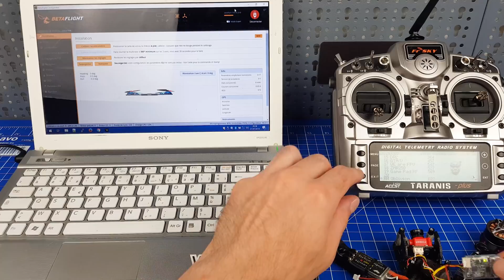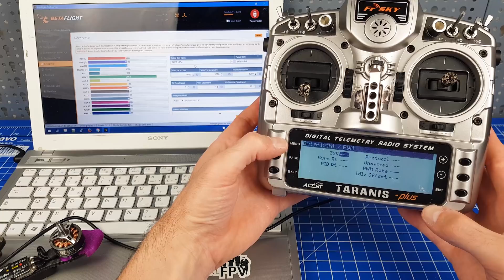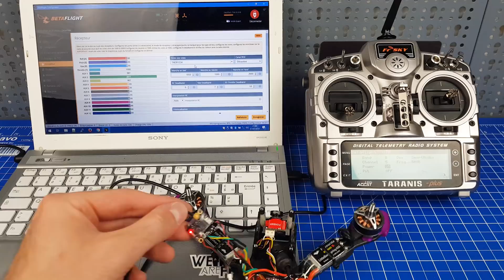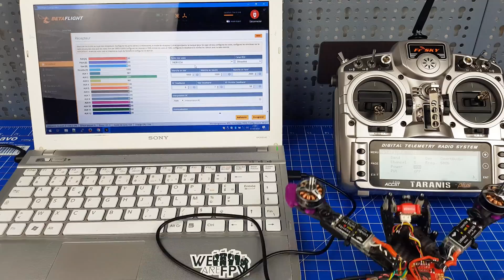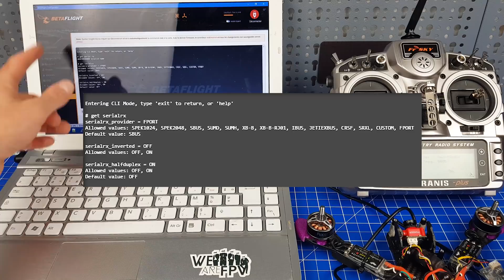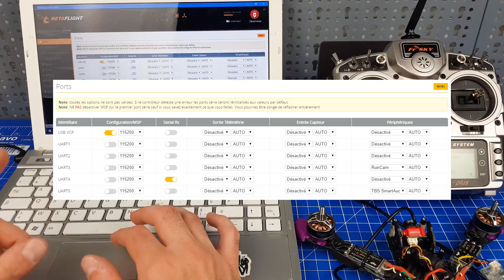Tuto BetaFlight F.Port, le protocole FrSky à un seul fil !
Depuis la version 3.3 BetaFlight permet d'utiliser le nouveau protocole F.Port développé en collaboration avec FrSky. Ce dernier permet de faire passer les commandes de la radio (anciennement en SBUS ou CPPM), le RSSI et la télémétrie sur un seul fil. L'implémentation diffère en fonction du CPU embarqué sur la carte de vol (F3, F4 ou F7) et de la nature du signal de la télémétrie (inversé ou pas). Dans ce tutoriel vidéo Motard Geek vous donne tous les détails sur la configuration avec pour exemple la méthode à implémenter sur la Foxeer F405 AIO.

❗ℹ️❗

Il faut une version beta compatible FPort sur le Rx téléchargeable directement chez FrSky

❗ℹ️❗